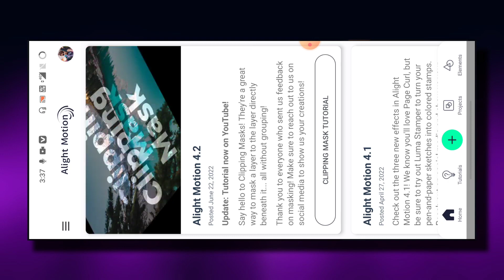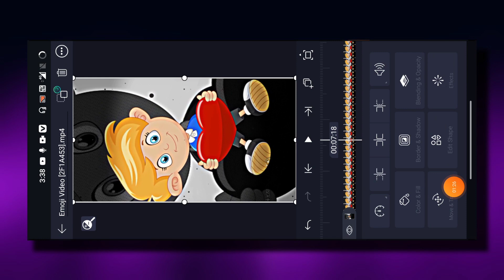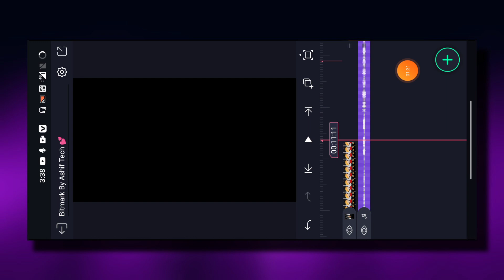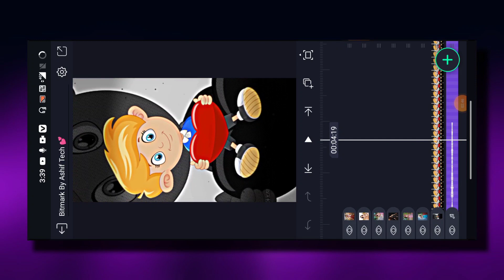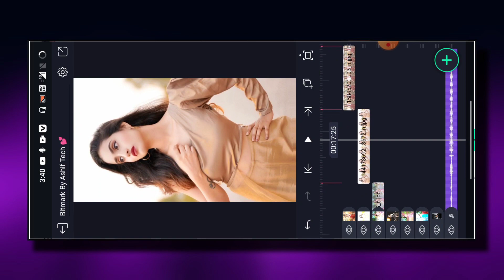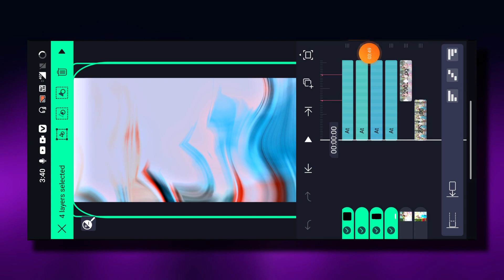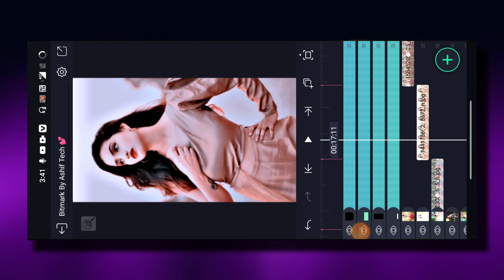New Trending Emoji Status Video Editing Alight Motion Video Editing | Alightmotion New Editing Video